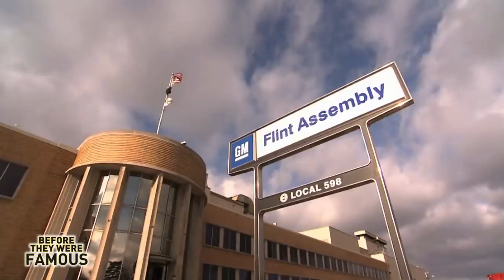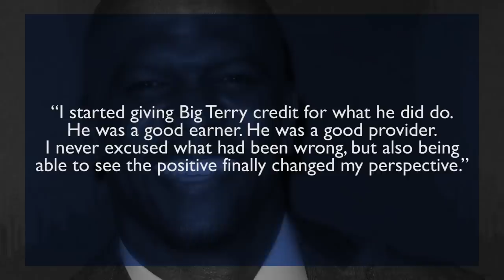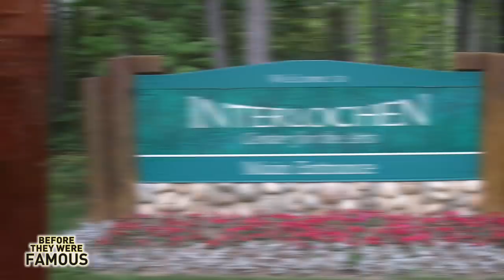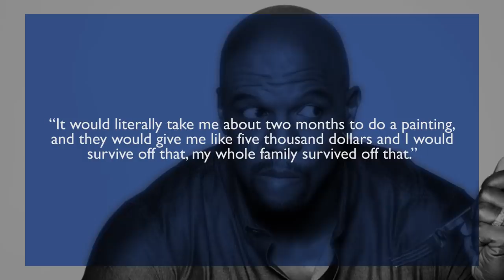TERRY CREWS - Before They Were Famous - Biography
Before Terry Crews was a bonafide TV star, with recurring roles on shows like Everybody Hates Chris, Arrested Development, The Newsroom, Are We There Yet?, and Brooklyn Nine Nine. Before appearing in movies like Scary Movie Five, Bridesmaids and White Chicks. Before becoming the face of Old Spice. Before Nip Syncing Ebony and Ivory with Jimmy Fallon. Find out the full story here: